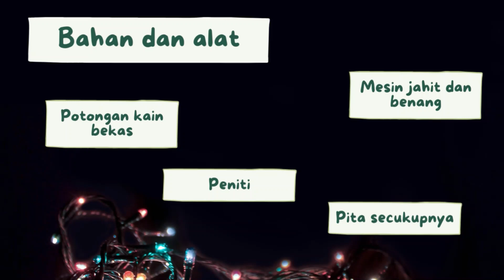Cara membuat kantong serbaguna dari kain perca